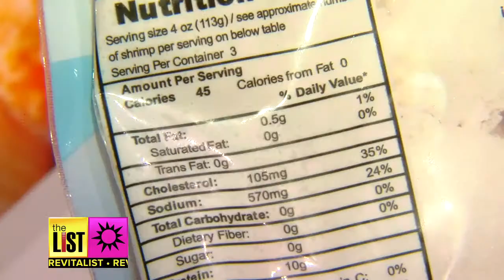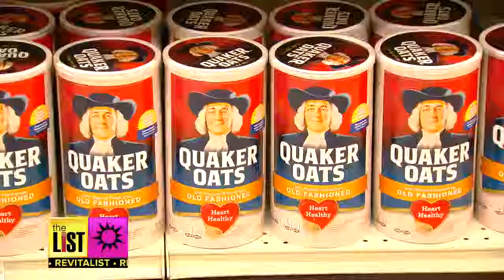Healthy Shopping at the Grocery Store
Grocery shopping can be a chore. What to buy, how much will it cost, is it healthy? The List's Donna Ruko hit the store with Hungry Girl's Lisa Lillien, to find items you can choose that will make shopping easier on your waist and your wallet. It's grocery shopping saviors... no on The List!